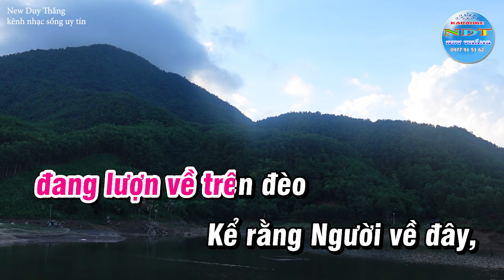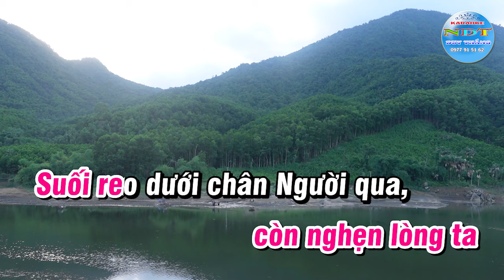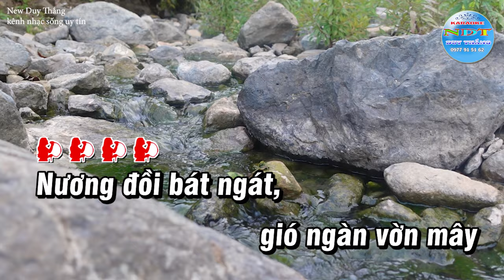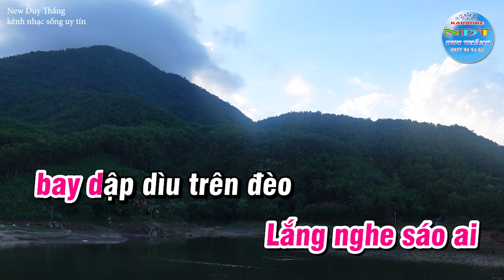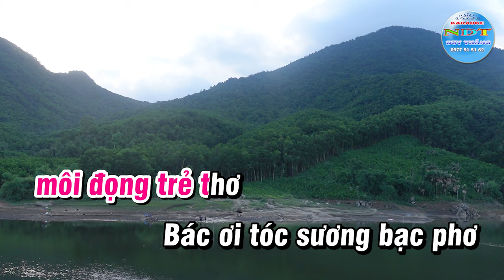Tiếng Hát Giữa Rừng Pác Bó Karaoke Tone Nữ Duy Thắng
Tên bài hát : Tiếng hát giữa Rừng Pác Pó
Sáng tác     : Nhạc sỹ Nguyễn Tài Tuệ
Thể loại      : karaoke nhạc đỏ
Trình Bày   : Keyboad Duy Thắng